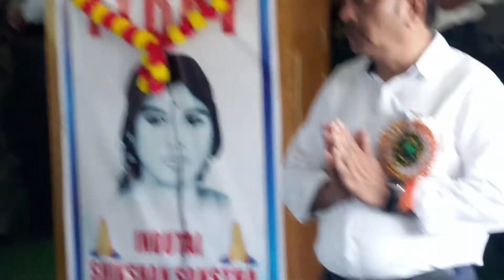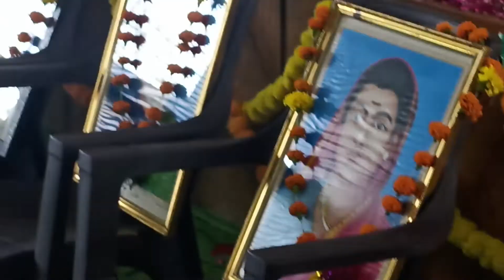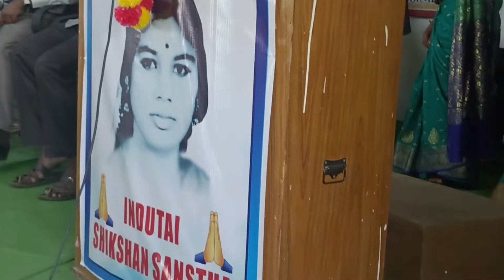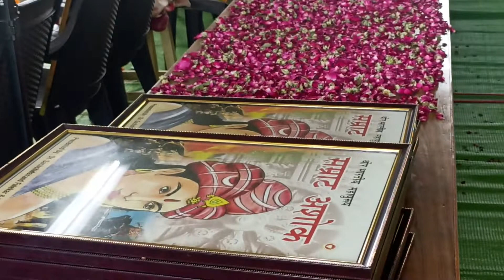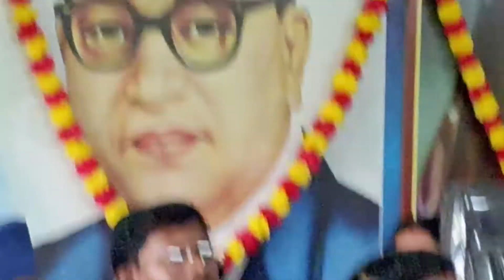आदर्श शिक्षक पुरस्कार 🎖️🎖️.. फादर हाऊस फुलेकर कॅम्पस तुमसर